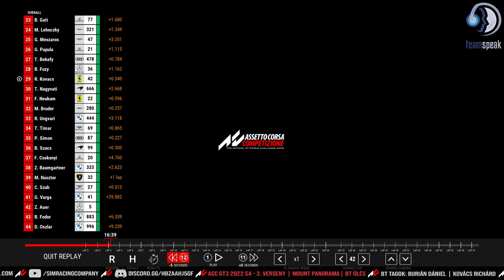Sim Racing Company - GT3 2022 S4: 3. verseny | Mount Panorama | Versenybírósági ülés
Kiemelt partnereink a TeamSpeak, a Simurai's, az AgriaSimRacing és a The Sim Grid!

Akik eddig támogattak minket 2021-ben és 2022-ben:
- Auth Gábor
- Bíró Antal
- Pichler Balázs
- ZentaI Gyula
- Békefy Tamás
- Földesi Péter
- Neukum Ferenc
- Simon Péter
- Pómizs Dániel
- Szanyi Gyula
- Ungvári Rajmund
- Csépány László
- Érsek Péter
- Kovácsfi Norbert
- Lengyel László
- Mezei Gábor
- Ducsai Norbert
- Darabos Attila
- Mekis Edvin
- Tóth Balázs
- Simon Tamás